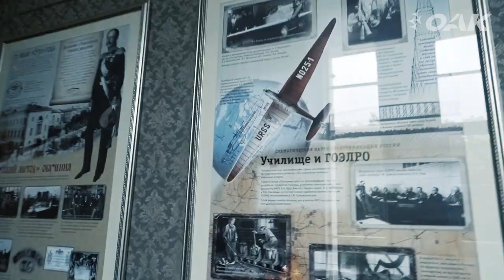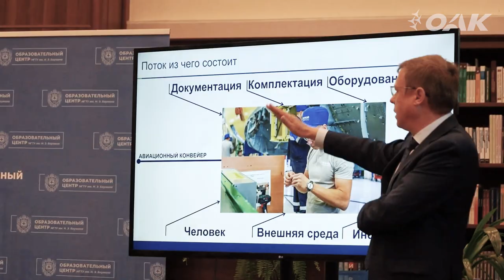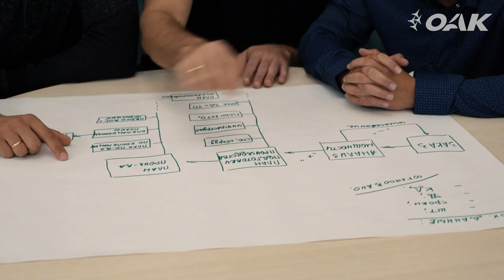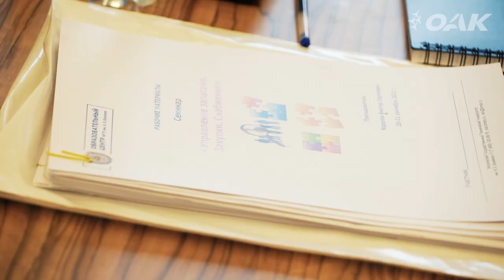Программа управления современным производством для специалистов ОАК в МГТУ им. Н.Э. Баумана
Завершился первый модуль программы «Управление современным производством», которую Объединённая авиастроительная корпорация проводит совместно с МГТУ им. Н.Э. Баумана.